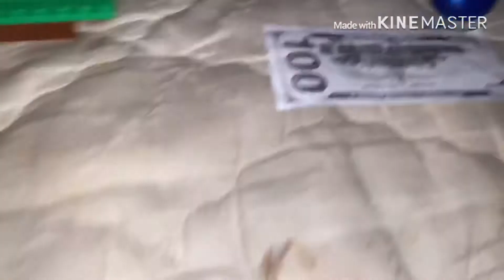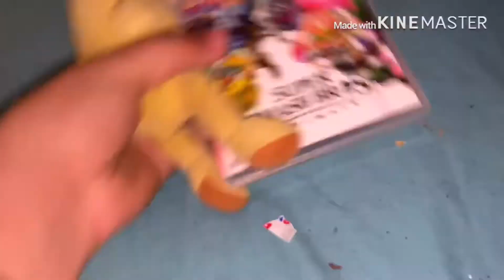Jo247: Peely goes to joe’s house